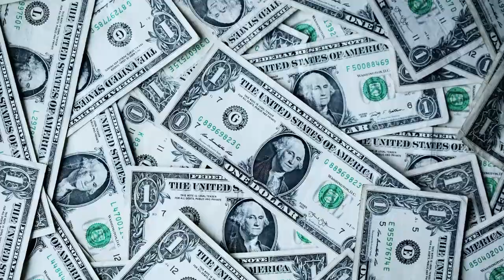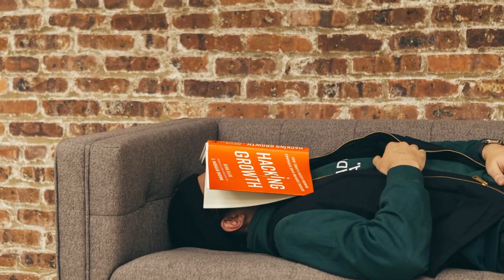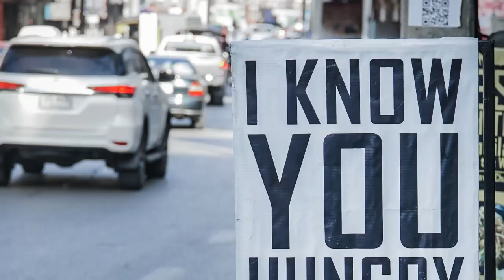Important Things Every New Investor Should Know! Part 1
In this snippet from our exclusive interview with @JL Collins we go over part 1 of must-know tips for new investors.

And it’ll make sure you never miss another video ;)

About us:
Everything we do, we do to help you slash your expenses, crush debt, and build ways to earn a living remotely by starting online businesses. Then we help you invest in the safest way we know how, despite the ups and downs of the stock market.

Every video is packed with content and actionable tips, and we get you from how to wow in 3 minutes. That's right - give us 3 minutes, and you'll get the step-by-step inside scoop on how to make and save more money, then make that new money go to work for you.

We take the hits, so you don't have to, because ultimately, we want you to become financially resilient during these trying times, and get you started on the path towards Financial Independence.